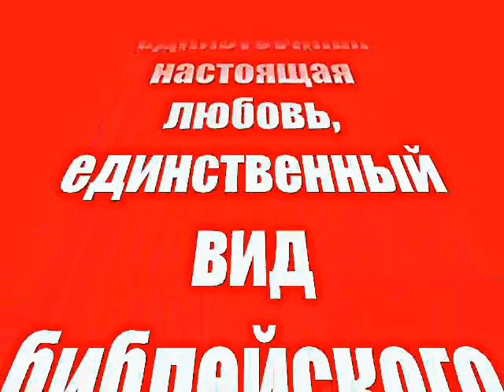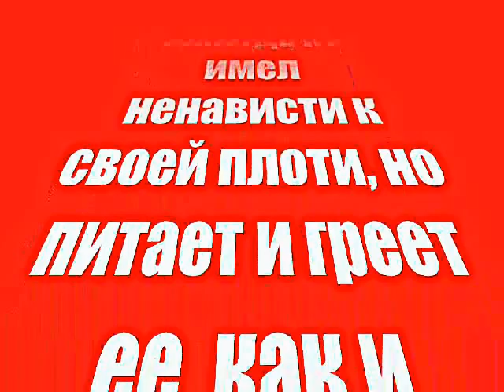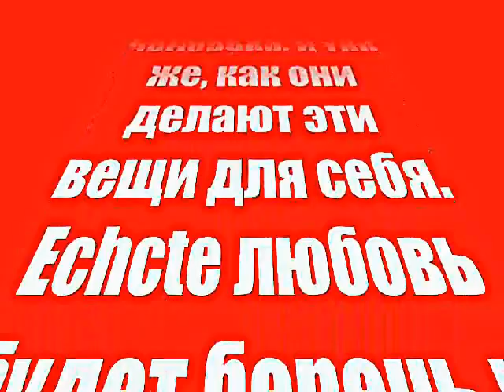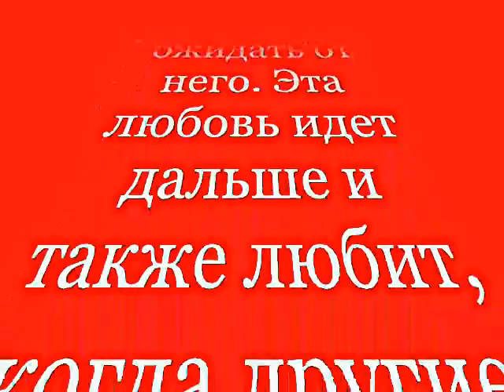Любовь c библейской точки зрения. The love and the biblical view.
Любовь и библейской точки зрения.
Постоянно, безусловная любовь является единственной настоящей любовью, единственная настоящая любовь, единственный вид библейского любви. Согласно Библии истинной любви раскрывается благосостояния, здоровья и духовного роста другого человека держит так же важно, как свои собственные. Слово Божие есть заповедь: люби ближнего твоего, как самого себя, чтобы, (Матфея 19:19, Марка 12:31, Луки 10:27), но это не говорит, что мы должны любить ближнего больше, чем мы сами. Мы должны любить Бога больше, чем мы любим себя, но наш сосед, наш друг или наш друг, а также супруга любить, как самого себя
Ефесянам 5,28 не помогает нам лучше понять природу любви, ни мужчинам, надо любить своих жен, как свои тела. Любящий свою жену любит самого себя, что это значит, как говорит Писание любить наших собственных тел. Следующий стих приносит объяснение: Ибо никто никогда не имел ненависти к своей плоти, но питает и греет ее, как и Христос церкви.
Видно, что Божье определение истинной любви включает в себя воспитание и поддержание благосостояния, здоровья и духовного роста другого человека. И так же, как они делают эти вещи для себя. Echcte любовь будет беречь и заботиться о других людей, защиты и снабдил его.
Истинная любовь не умственно или физически насилие и эксплуатировать, потому что она не способствует благополучию, здоровью и духовному росту в другой.
Истинная любовь не заставит друга или подругу, чтобы добрачный секс, а это означает отсутствие защиты для других.
Истинная любовь не потребует сноса другую здоровую дружбу, так как это не для блага других.
Авторы Стейси и Паулой Райнхарт определить истинную любовь с библейской концепции Agape. Вы пишете:

Самоотверженный, божественная любовь называется агапэ, является безусловным утверждением человека в целом: Я люблю тебя, несмотря на (слабость, которую я вижу в тебе). Вы должны предоставить их забота о благополучии других людей, не желая, чтобы контролировать его или благодаря ожидать от него. Эта любовь идет дальше и также любит, когда другие не в состоянии ответить на него, то ли от болезни, неудачи, или только с минутной слабостью вне. Это любовь, что соединение может быть восстановлен, которые разбиты на неверность, равнодушие и ревность. Лучшим примером этого является действие любви Божией. Ибо так возлюбил Бог мир, что отдал Сына Своего Единородного. (Иоанна 3:16)

The love and the biblical view.
Ongoing, unconditional love is the only real love, the only true love, the only kind of biblical love. According to the Bible true love is revealed by the welfare, health and spiritual growth of another person holds just as important as your own. The Word of God is the commandment, Thou shalt love thy neighbor as thyself to, (Matthew 19:19, Mark 12:31, Luke 10:27), but it does not say that we should love our neighbor more than ourselves. We have to love God more than we love ourselves, but our neighbor, our friend or our friend and also the spouse to love as ourselves.